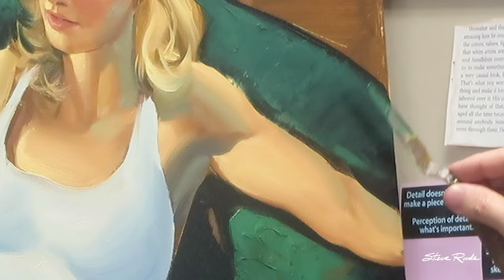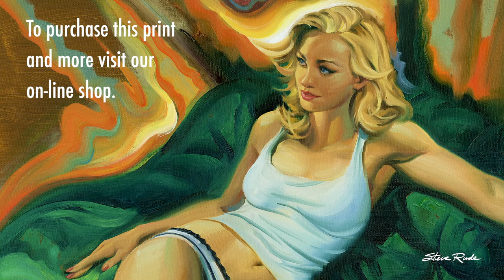Oil Painting Mastery Starts Here!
Build your drawing skills in record time

A step-by-step tutorial on his iconic piece of Actress Yvonne Strahovski.
Steve Rude, a legendary comic book artist with decades of experience and multiple industry awards, shares his secrets to mastering comic book art.  Learn from the master whose work has inspired generations, reveals his techniques and tips for elevating your artistic skills while offering clear, actionable guidance for artists of all levels.